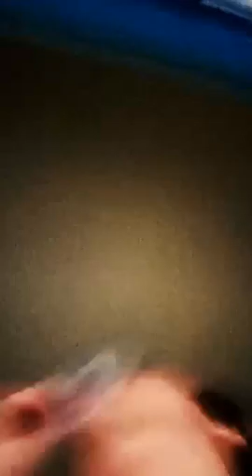ouuui ini yg si pale paling punya banyak mobil baal.(5)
Setelah ketemu formula Krusty kreb jdilah dibelut. Ckckckckk WE SERVE YOU LIKE KING IN OWWTIM CHANNEL

1. Keunggulan dan Kekurangan CeFi

2. Keunggulan dan Kekurangan DeFi

GRATOS GRATOSS 10 JUTA RUPIAH DARI SULTAN OWWTIM TIAP MINGGU KE REKENING BCA,BRI KLENLAH